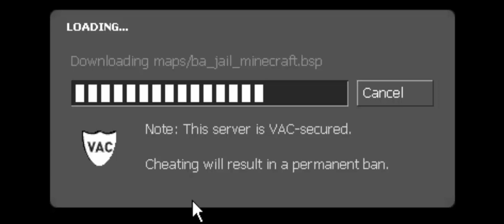Święta w YouTube - Minkroft w stylu CS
Święta w YouTube on Youtube.com
Film by Fineasz Flynn
Minkroft w stylu CS